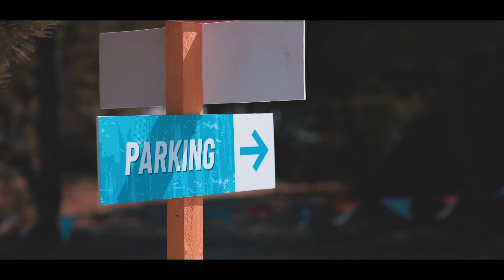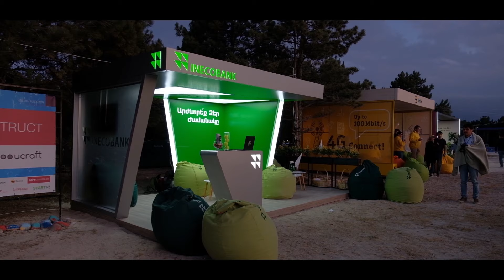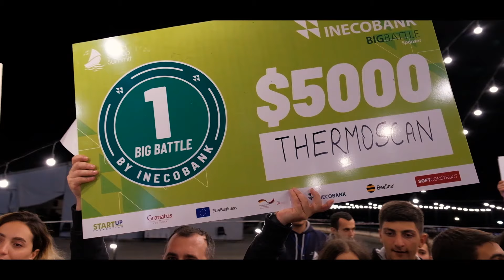Sevan StartUp Summit 2019I Recap I Inecobank